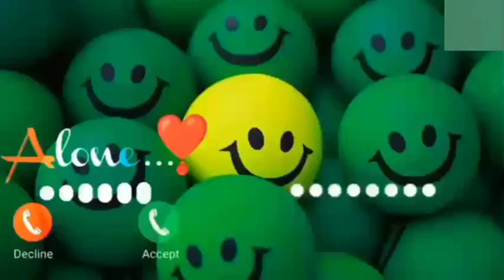voice message ringtone sad SMS messages ringtone love message ringtone cute voice message Ringtone